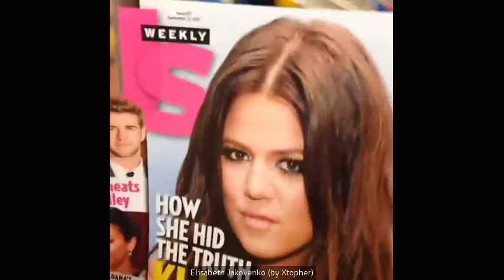Best Kardashian Vine tag compilation May 2016